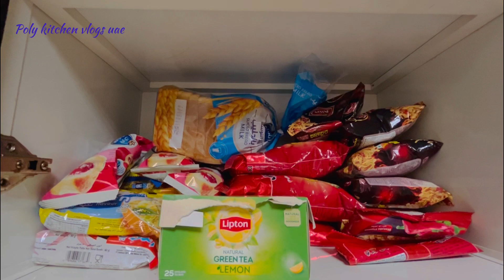দুবাইয়ে আমাদের বাসা ও কিচেন টুর || my kitchen tour video in Dubai 🥰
Welcome to my kitchen tour….. in this video I will be showing my kitchen…I hope you will enjoy this video …😊